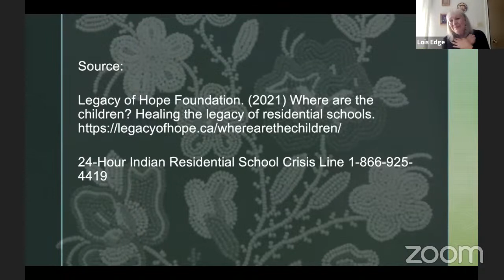Talking About Healing, Relationships and Reconciliation | Ask an Expert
This Ask an Expert session for National Indigenous History Month situates itself in the macro context of Canada's dark history of residential schools and moves towards the micro context of what the individual roles and responsibilities of both non-Indigenous and Indigenous peoples are with respect to reconciliation and healing. This session serves as an introductory conversation to promote mutual respect, curiosity and understanding.